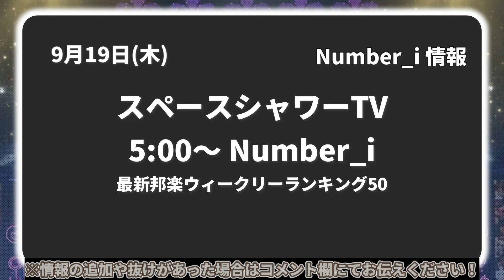【Number_i最新情報】2024年9月19(木)TV出演＆雑誌掲載情報まとめ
「Number_i LIVE TOUR 2024 No.Ⅰ」
オフィシャルライブグッズ販売決定！

🆕1st Full Album「No.Ⅰ」の特設サイトがOPEN！

※エル・ジャポン購入は下記から↓
・Amazon

👑BGM👑
◆ギター/ベース➡中ちゃん

坂上賢時

２５歳の時に「The Back Beat」に加入し、プロデビュー。都内のダンスホールを中心に、様々な現場を経験。２９歳の時にフリーになり、ラッキー池田、T-PISTONZ（アニメ「イナズマイレブン」の主題歌「マジで感謝！」のプロモーションビデオ撮影等）、「想い出がいっぱい」で有名な元H2Oの中沢けんじ等と共演。

柴田健太

◆ Filmora様